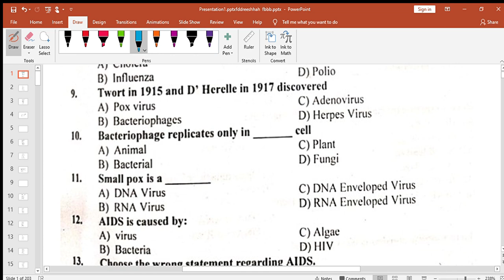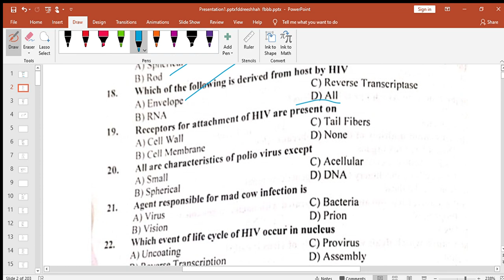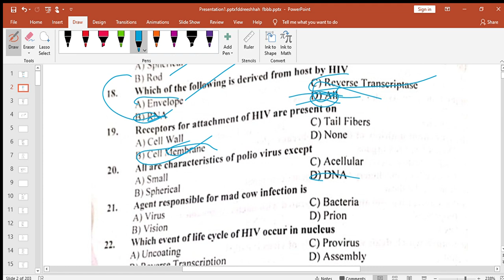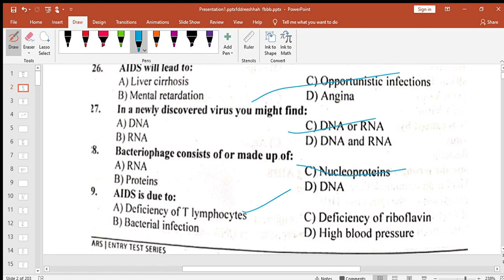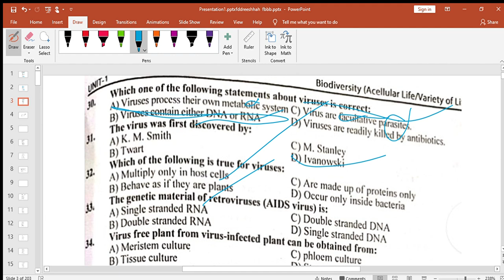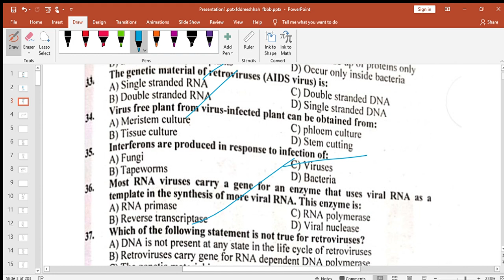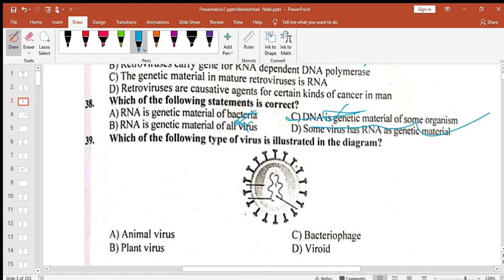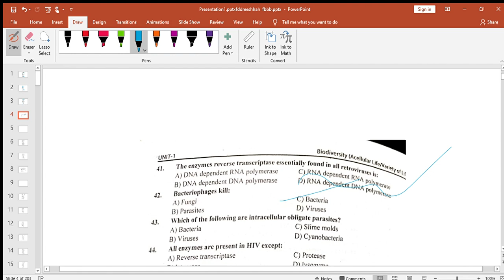star guide biodiversity. mcqs discussion.